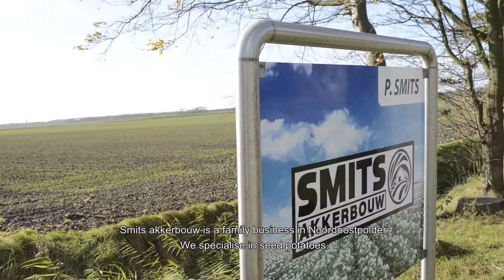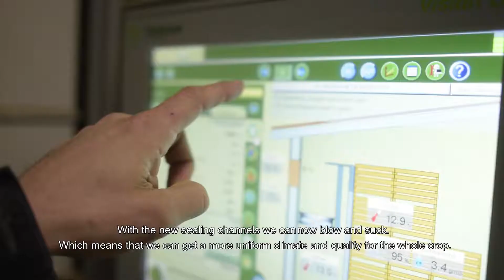Mts Smits Luttelgeest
'How do we ensure that all our crates of potatoes are of identical quality?' Agricultural company Maatschap Smits posed this question to us. The result? A remote controlled sealing system in combination with blowing air.